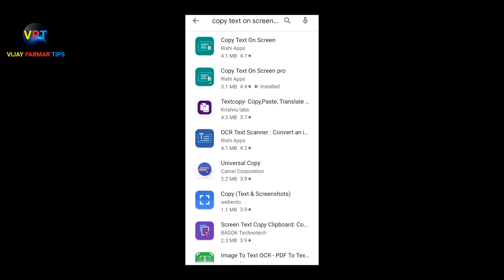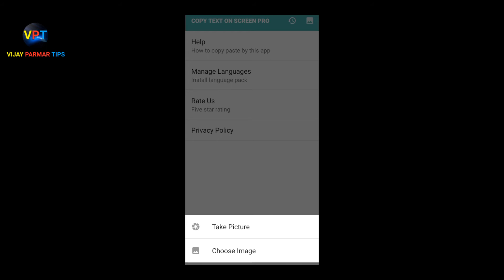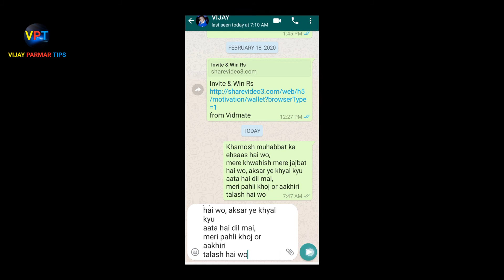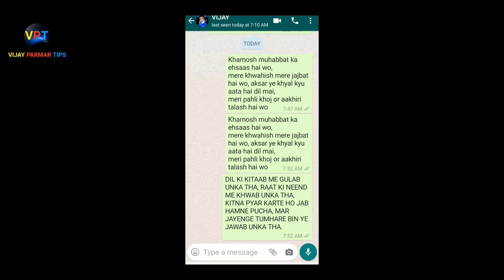photo se text kese copy kare | how to image text copy | vijay parmar tips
photo se text kese copy kare
how to image text copy
vijay parmar tips

♥♥♥♥♥ SETUP ♥♥♥♥♥

1 = mobile tripods

2 = boya mic

3 = laptop

4 = DSLR camera

5 = DSLR tripods

6 = mobile

7 = green screen

÷÷÷÷÷÷÷÷÷÷ social media ÷÷÷÷÷÷÷÷÷÷

photo se text kaise hataye
photo se text kaise nikale
photo se text copy
extract text from image,
photo se text copy kaise kare,